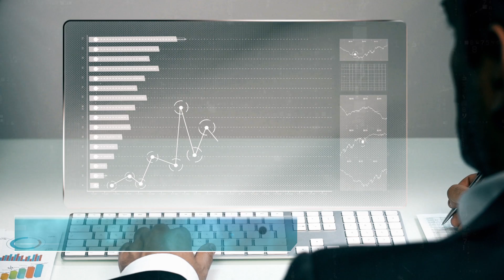Turkish Aerospace Composite Facility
Our Company will build the country's first and the world's fourth-largest composite plant under a single roof for the high technology production of structural aircraft parts.

Facility will be built by Turkish Aerospace as 'a smart digital factory' on a 95,000 square meter area within the company's compound in capital Ankara's Kahramankazan district.